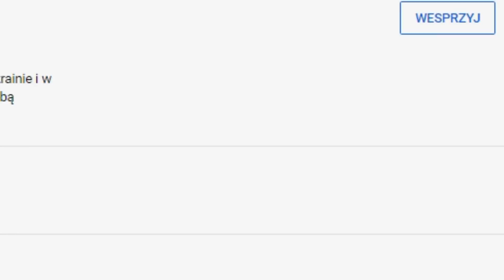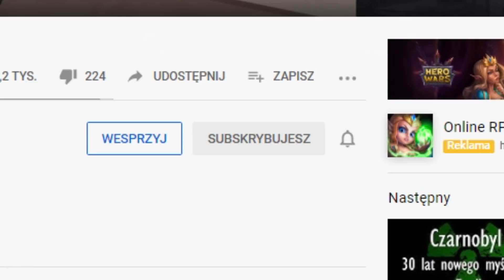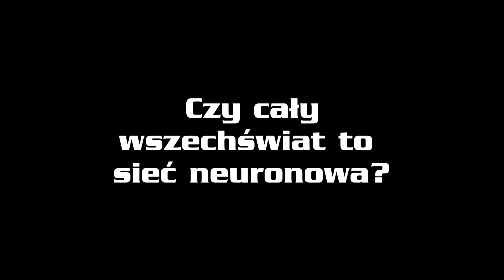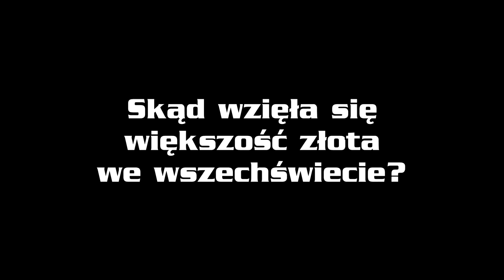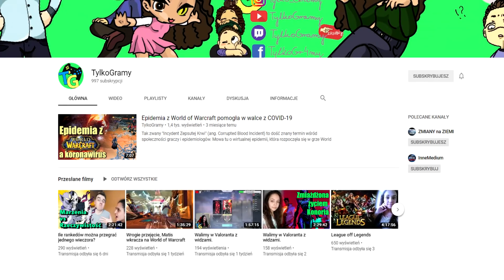Wszechświat może być wielką siecią neuronową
W dzisiejszym odcinku usłyszycie o najnowszej aktywności sejsmicznej w Yellowstone. Dowiecie się również jak nowo powstała teoria może zrewolucjonizować fizykę. Przybliżymy wam również błąd jaki przed laty popełnili astronomowie i który dziś stawia nas przed ważnym pytaniem.